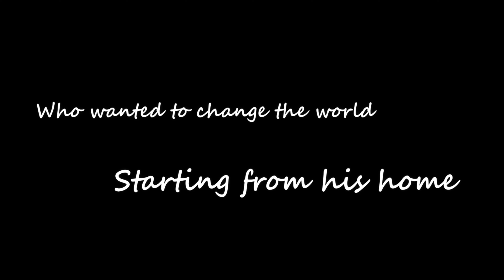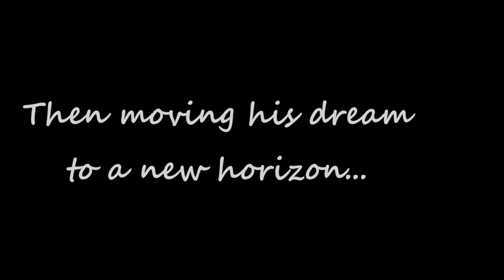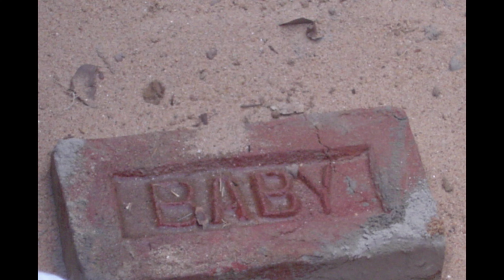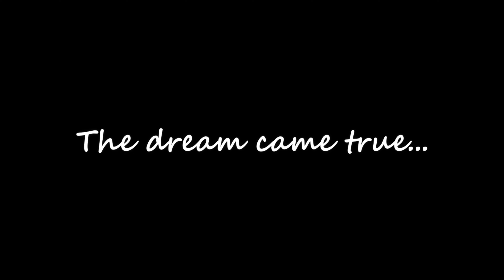25 years of Impact | The Journey of Kainat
Join us on an unforgettable journey as we commemorate 25 years of relentless dedication and unwavering commitment to change lives. In this special film, we delve into the heart of Kainat Foundation's story, showcasing the remarkable efforts, challenges, and triumphs that have shaped our mission over the years.

Founded by the visionary Shakil Ahmed Kakvi, Kainat Foundation embarked on a mission to bring hope and education to the underserved communities of Bihar, India. Through perseverance and resilience, we have witnessed the transformational power of education firsthand.

From humble beginnings to significant milestones, this 20-minute film captures the essence of our journey, highlighting the pivotal moments that have defined our legacy. Central to our story is the establishment of Kainat International School in Kako, Bihar—a beacon of hope and opportunity for generations to come.

Through the lens of this documentary, viewers will gain insight into the challenges faced, the lives touched, and the dreams realized by Kainat Foundation. From building schools to empowering communities, our work is a testament to the belief that education is the cornerstone of progress and change.

As we celebrate this monumental milestone, we extend our deepest gratitude to all our supporters, partners, and volunteers who have been instrumental in our success. Together, we have proven that with passion, perseverance, and a shared vision, anything is possible.

Join us as we reflect on the past, celebrate the present, and inspire the future. Together, let us continue to write the next chapter in the story of Kainat Foundation—a story of hope, resilience, and the transformative power of education.

In the video (in order of appearance):
Binod Chandran
Muad Abdul Rasheed
Soheb Salim
Talha Undre
Sonu Chelluboina & Vinita Chelluboina
Ehsan Alam
Aisha Ara
Shafi Ahmed Kakvi
Mohammed Nabeel
Amanat Solanki

Editing Team:
Rafi Ahmad
Sharjeel Ahmad Kakvi